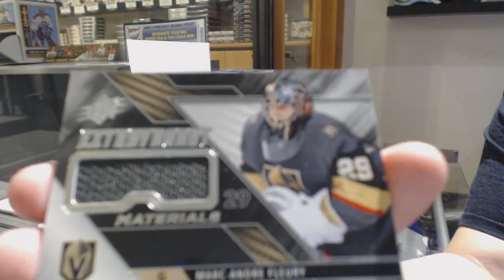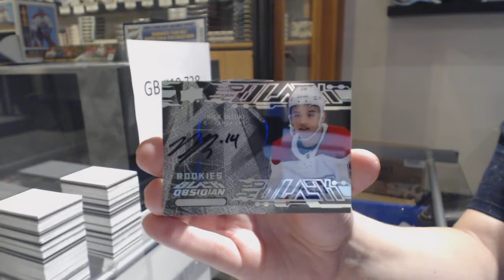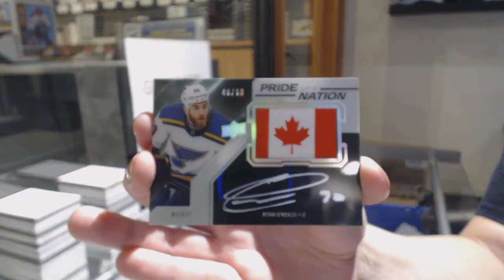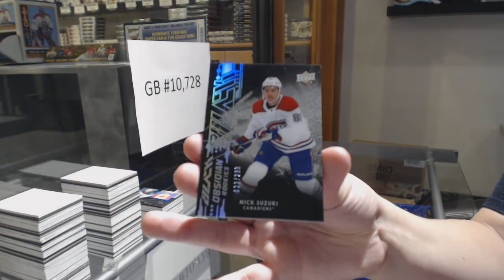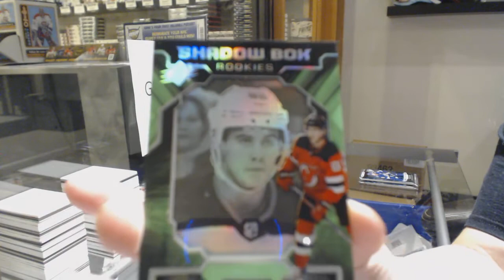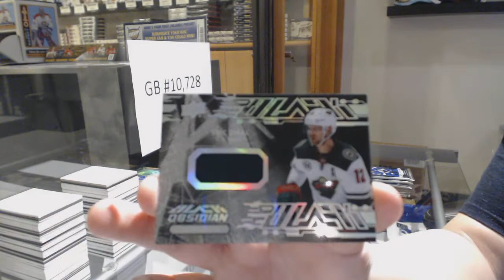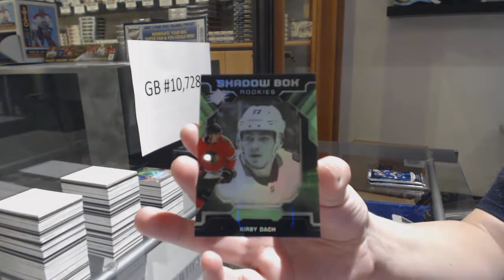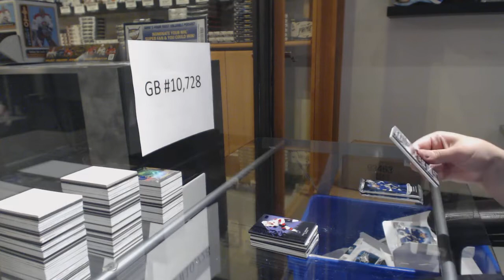19-20 Upper Deck SPx Hockey 10 Box Case Break - C&C GB #10,728